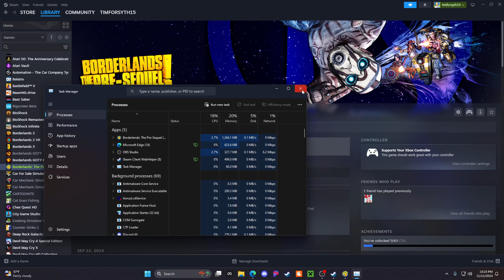Twitch Stream: Borderlands! The Pre-Sequel Part 1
This is the first part of my stream on Borderlands! The Pre-Sequel